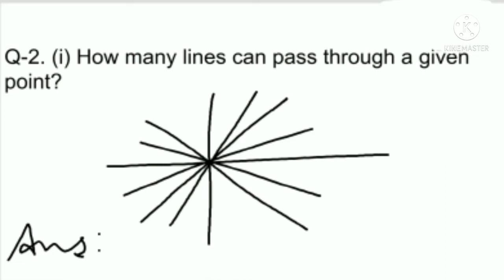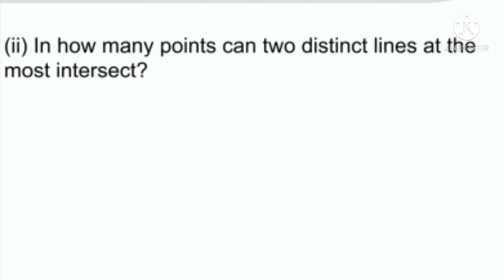Class-9th R.D.Sharma Chapter-9 Exercise 9.1 Q-2,3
Class-9th R.D.Sharma Mathematics
Chapter-9 Introduction to Euclid's Geometry
Exercise-9.1
                    Level-1
Q-2,3

Prime Education Keep Learning